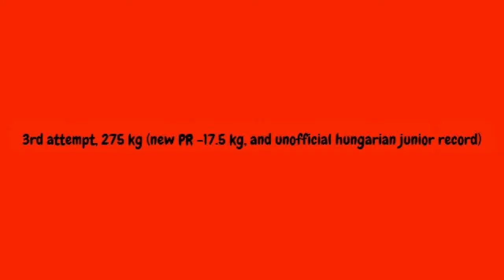Regional Championship, 15 march 2014, Hungary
1st championship in 2014